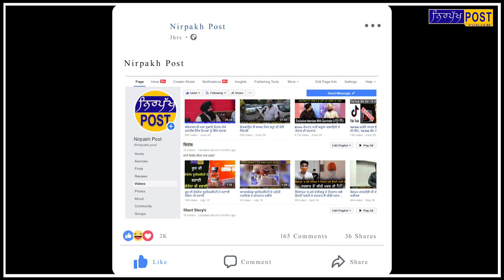ਕਰੋਨਾ ਦਾ ਟੀਕਾ ਕੀਨਾਂ ਹੈ ਜ਼ਰੂਰੀ, PGI ਕਰੋਨਾ ਵਾਰਡ ਦਾ ਬੁਰਾ ਹਾਲ - ਡਾੱ ਪਿਆਰੇਲਾਲ ਗਰਗ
ਕਰੋਨਾ ਦਾ ਟੀਕਾ ਕੀਨਾਂ ਹੈ ਜ਼ਰੂਰੀ

PGI ਕਰੋਨਾ ਵਾਰਡ ਦਾ ਬੁਰਾ ਹਾਲ - ਡਾੱ ਪਿਆਰੇਲਾਲ ਗਰਗ